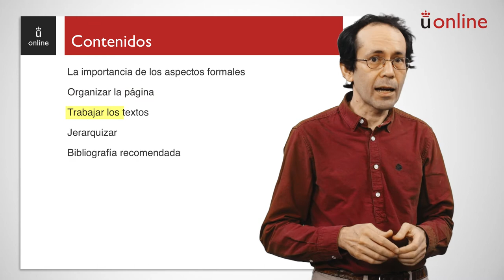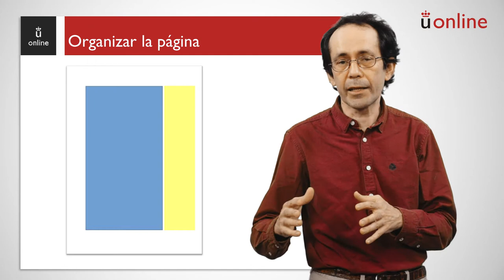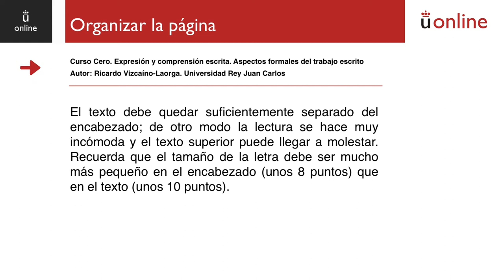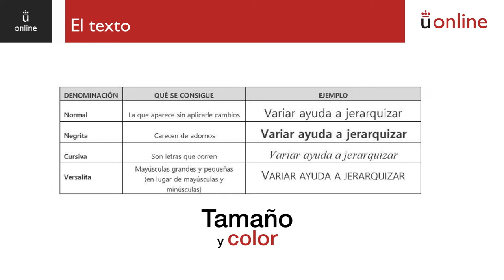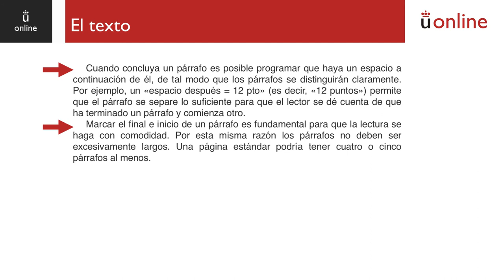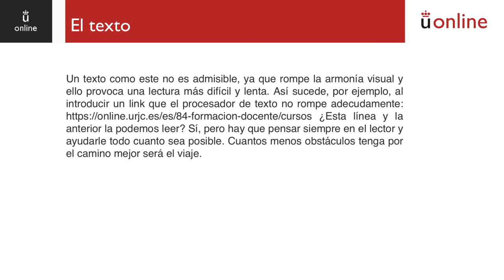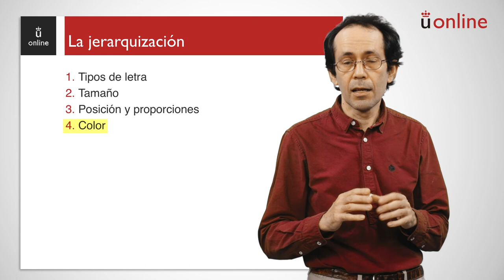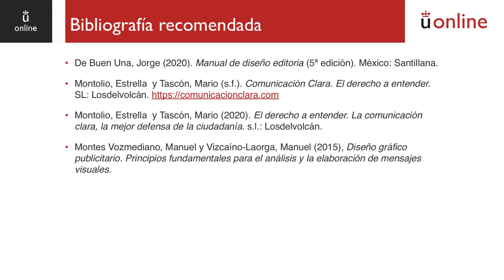Aspecto formales del trabajo escrito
Curso 0 - Expresión y comprensión escrita - Aspecto formales del trabajo escrito

aulavirtual.urjc.es
cied.urjc.es